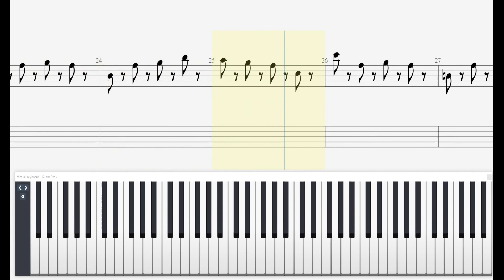【ピアノ楽譜】Once Upon a Time（むかしむかし...）/UNDERTALE（アンダーテール）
～～PR～～
🔽UNDERTALE（アンダーテール）の楽譜を探す↓↓↓

🔽UNDERTALE（アンダーテール）の音源を探す↓↓↓